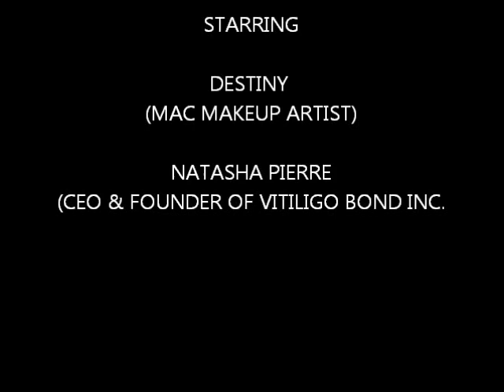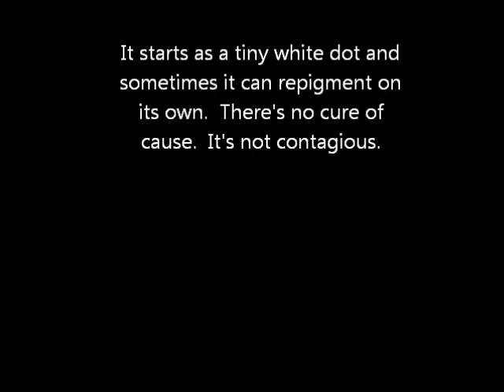How to accentuate your vitiligo with MAC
MAC makeup on vitiligo!